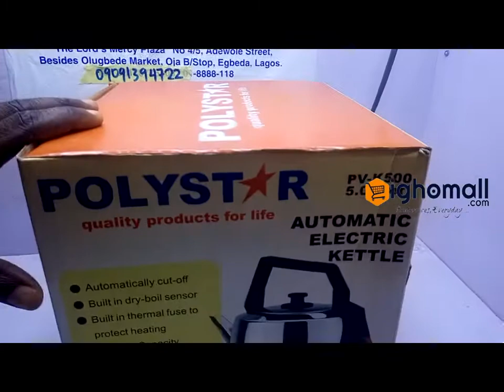Polystar 5.0L Stainless Electric Kettle PV-K500 online | Ighomall NG-Review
Get this durable Polystar 5.0L Stainless Electric Kettle with an inbuilt dry boil sensor.For your safety there is a thermal fuse to protect over heating.
For your quality home appliances with the best price patronize Ighomall Nigeria.

Automatically cut-off
Built in dry-boil sensor
Built in thermal fuse to protect heating
Immerse heating element
Cool touch base
Weight 1.45kg